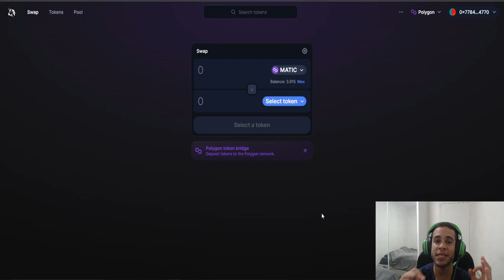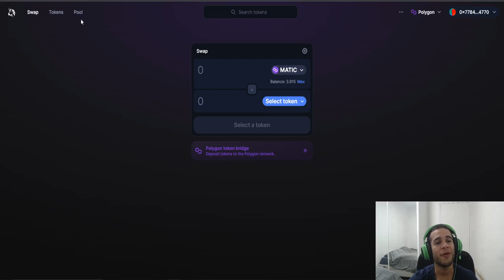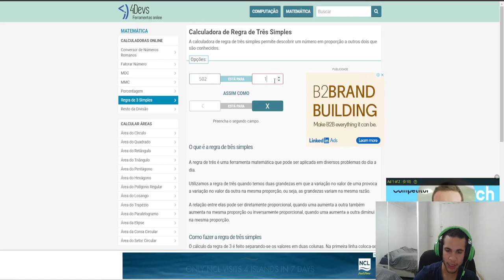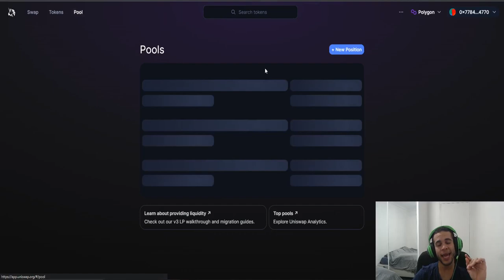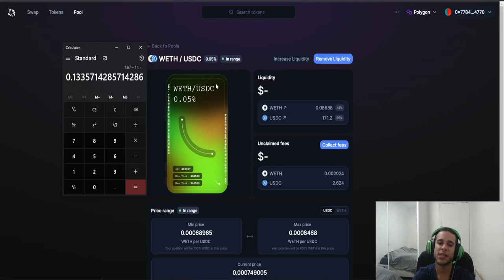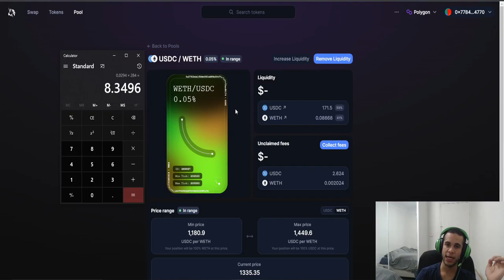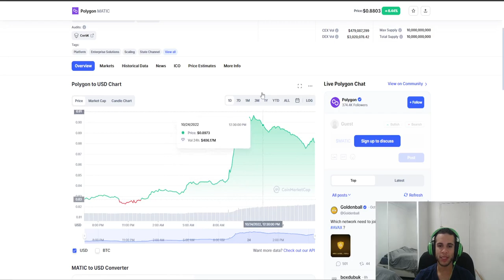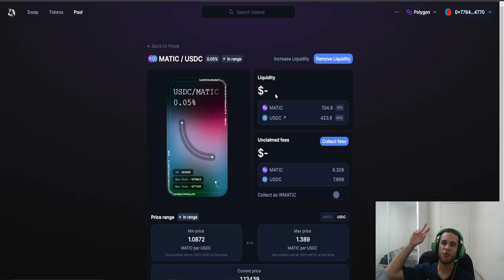UNISWAP V3 - GERANDO RENDA COM DEFI | VEJA QUANTO RENDEU MINHA POOL EM 38 DIAS!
LINK DO GRUPO FREE NO TELEGRAM, ONDE FALAMOS DE CRYPTO, DEFI, POOLS DE LIQUIDEZ ENTRE OUTROS

Discleimer : Esse video nao e uma recomendacao de investimento, tudo que eu mostro e falo sao unica e exclusivamente para fins educativos! Me abstenho de qualquer responsabilidade com capital de terceiros, cada um deve assumir a posicao de responsabilidade com o seu dinheiro!